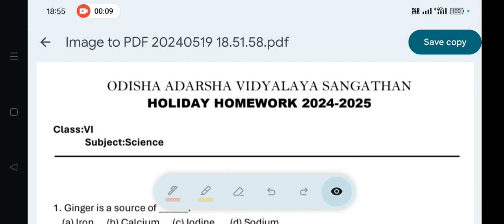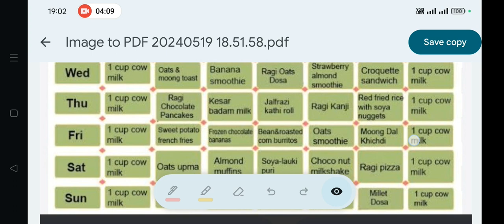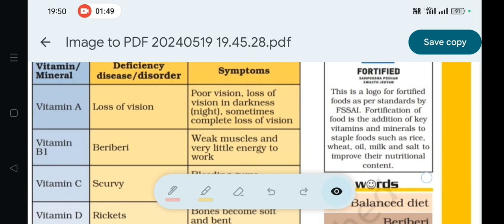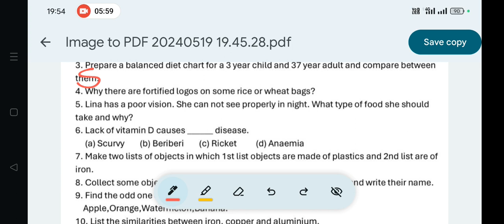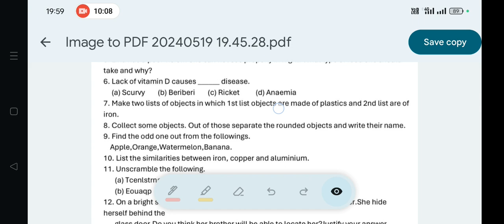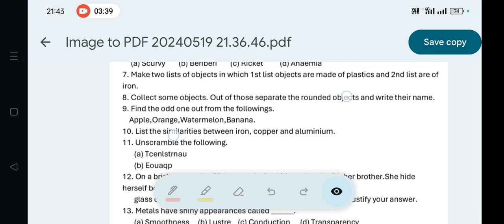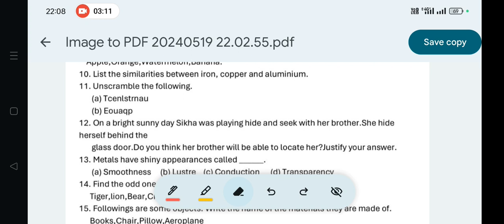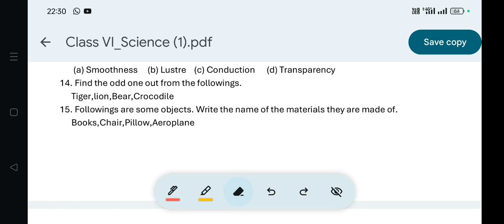Holiday Homework(2nd Week)Sub-Science, OAV Class.6:All Questions Answer with Explanation (Summer V.)